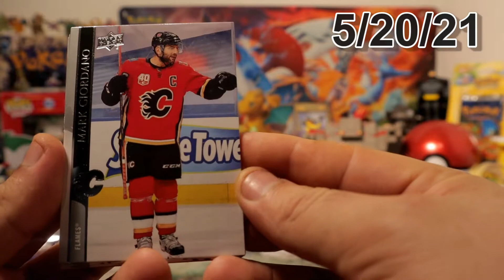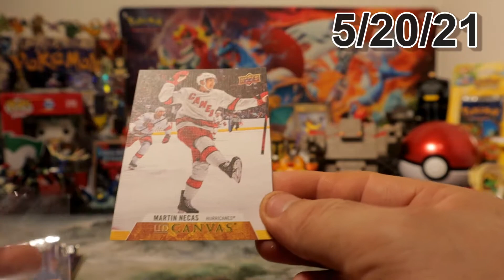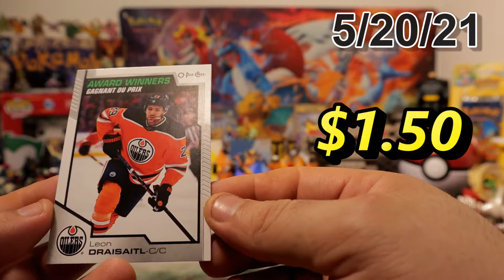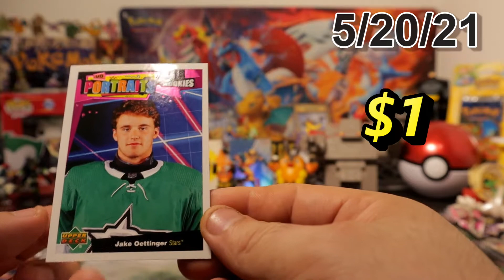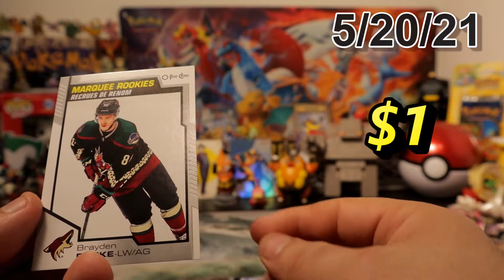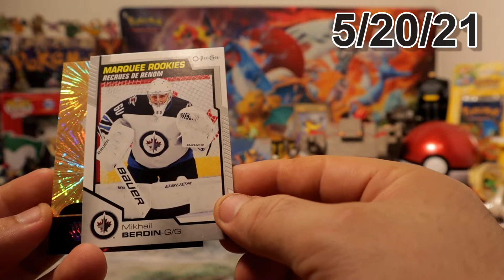2020-21 Upper Deck Series 2 Hockey Retail Packs (5)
My eBay =